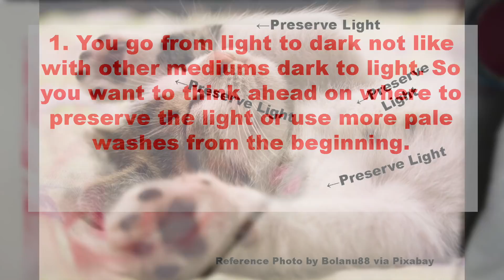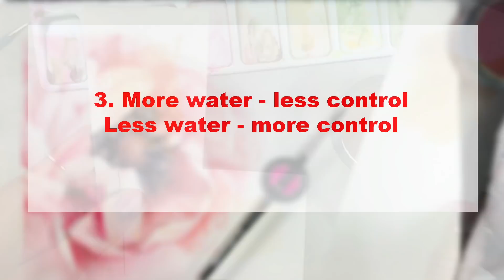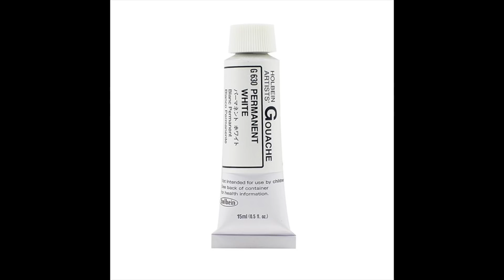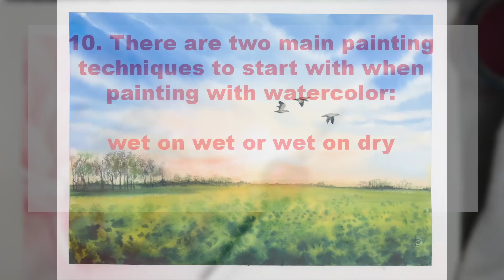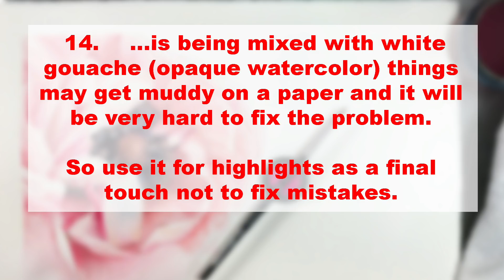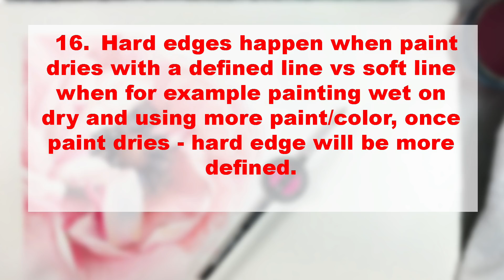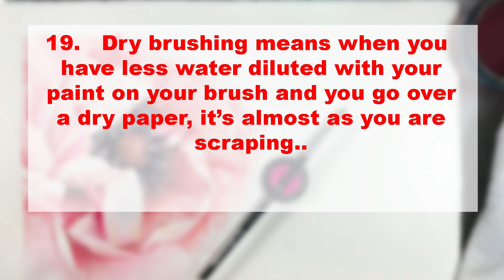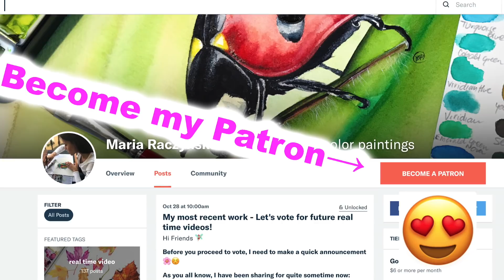20 Things You Must Know About Painting with Watercolors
My watercolor online painting school 🌊 (+ sketches, references, tips, over 500 videos)
Real time classes and VoiceOver tutorials

For all my Ladies that always ask: my nails are by Zoya, some of my favorite colors: Haruko, Leisel, Bar

▶︎▶︎▶︎▶︎▶︎▶︎▶︎COPYRIGHT NOTE:
1. My videos are copy protected, they are fully owned by me and they are not allowed for any download. Please NOTE: IT'S A COPYRIGHT VIOLATION TO CREATE YOUR OWN CHANNEL WITH MY VIDEOS, you are risking losing your google account.
2. My videos are for your personal enjoyment. So It’s ok to copy my art for your personal use as long as you are not trying to make money off of it. 🌹😍

3. If you post your copied work on any social media, please give me a credit stating it's a "copy of an original painting by Maria Raczynska" 😊 Just think of it this way.. if you created a painting and shared a video with everyone else, how would you feel if someone else was taking credit for it?😅